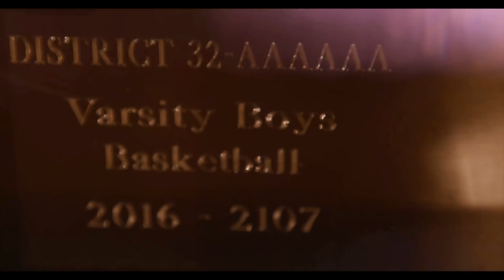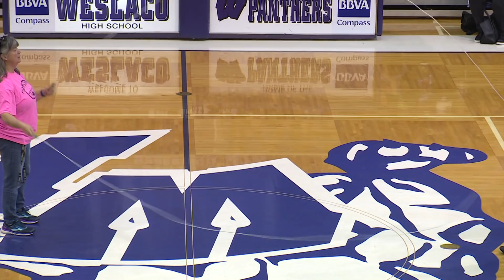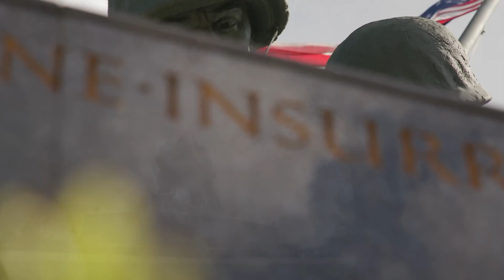Weslaco High School Panthers vs. Weslaco East Wildcats in Boys Basketball. Panthers 70-Wildcats 31